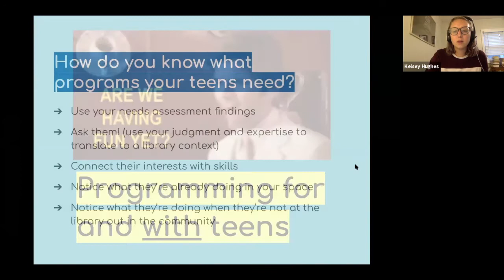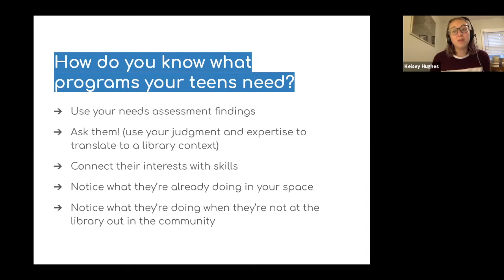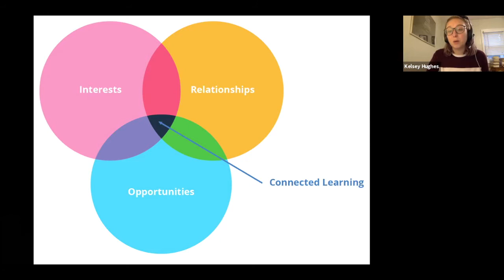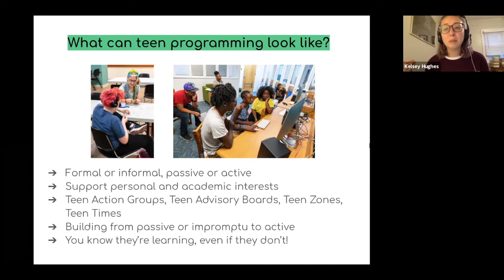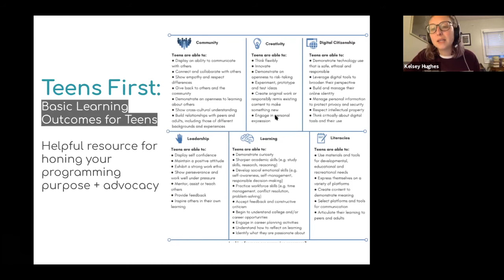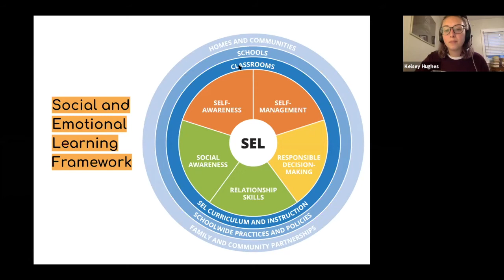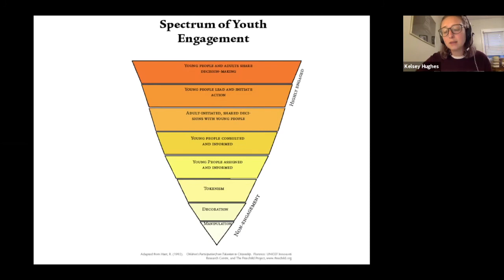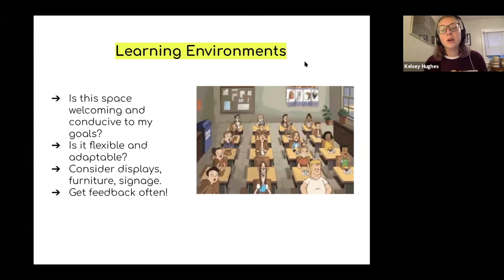Programming for and with Teens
In this video, Kelsey discusses how to plan and run programming for and with teens at public libraries.